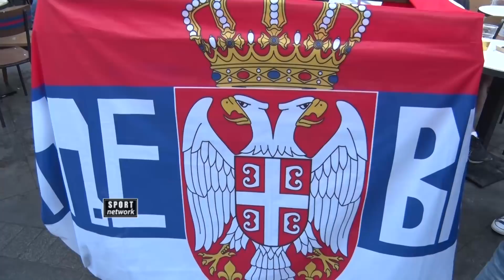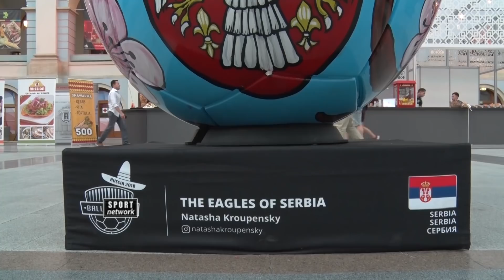SP Rusija 2018 - Moskva atmosfera, Brazilci i Srbi